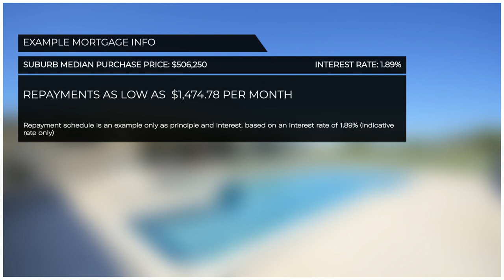DREAM HOME WITH ALL THE BELLS & WHISTLES - 471 Booyan Road, Moorland QLD 4670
DREAM HOME WITH ALL THE BELLS & WHISTLES!!

This STUNNING home situated on 25 acres of land is a must see! This executive style property is located just 5 minutes from convenience stores, a Tavern, 20kms of unspoilt sandy beaches and just 20 minutes to the C.B.D of Bundaberg. With everything you could only dream of in the one spot, you really can’t afford to miss this gem! Loads of space for all the toys, complete with your OWN damn which is perfect for water sports or just playing about in these hot summer months. The property also offers remote front gate with voice access, bitumen driveway to the home, the sheds, concreted areas around the sheds, bollard lighting around the main entrance driveway of which are on timers. All of the sheds and the home have back to base security system throughout, cameras and security lighting. An amazing property that has so much to offer, something that has taken time to establish and is now on offer for a lot less than its replacement costs!

400 M2 PRESTIGES HOME
- Built by Dynamic Homes in 2006- Council Approved.
- 400m2 in total offering 5 bedrooms, 4 lounge rooms + dining, 2 bathrooms & 2 car lockup. Full ducted air conditioning through-out with zone control.
- Tiled main lounge room with surround sound built in and inner wall wiring.
- Outlook to the stunning outdoor water feature from main living area.
- Second tiled lounge room.
- Separate home theatre with freshly laid carpet.
- Separate large tiled dining room with views of the country surrounds.
- Family sized kitchen equipped with stainless steel appliances including extra-large stove and electric cook top, stainless steel range hood, dishwasher and large walk in pantry.
- Double thickness stone bench tops and ample cupboard space.
- Tiled rumpus room with access to the large out door area.
- Main bathroom is a 3- way design offering matching stone bench tops, large shower, separate bath, double vanities, separate toilet as well as towel and linen cupboards.
- The main bedroom is at the end of the home away from the other rooms and is larger than the average room. The bedroom has surround sound and TV wall mount.
- Large walk-in wardrobe and extra-large en-suite bathroom with matching stone bench tops, spa bath, his and her shower and his and her basins as well as a separate toilet.
- The home is smart wired with all 5 bedrooms offering internet points, T.V points and Foxtel points.
- The large out door area has surround sound and TV points as well as a built in BBQ and bench with storage space.
- The home runs on rainwater using 2 x 15000 gallon underground water tanks.
- Luxury 17m long, 22,000L in-ground swimming pool with spa & umbrella for extra shade on those hot days.
- House yard area around the home is approx. 3/4 of an acre, fully fenced and is equipped with pop up sprinklers irrigated from the dam using a petrol pump.

Shed 1 Front shed 112.5 m2 approved as a Shed but not as a unit.
- 3 bedrooms.
- Combined bathroom and laundry.
- Kitchen with gas cook top and stove, ample cupboard space.
- Carpeted lounge room.
- Tiled dining area.
- 2 roller doors giving access to storage at the front of the shed.
- Single attached carport.
- Fully fenced yard, with own access and 5000 gallon rainwater tank off the shed.
- Separate electricity meter perfect for tenants.

Shed 2 390m2 + 16m long by 6m wide attached carport- MIDDLE SHED
- Generator plug to power the house using your own generator in the event the area loses power. Large workshop area with high clearance.
- Air outlets throughout to be connected to a compressor.
- Office area down stairs with air conditioning and built-in desks.
- Upstairs offers more storage as well as a small bedroom, bathroom, laundry, electricity meter.
- Large man cave area downstairs at ground level at the rear of the shed with its own electricity meter, bar area, entertaining area large enough for a pool table and bar seating, bathroom and kitchen facilities.
- Small separate tiled one-bedroom relatives apartment with its own electricity meter, air conditioned, ceiling fans, basic kitchen, bathroom and laundry.
- 5000 Gallon rainwater tank.
- More storage off the side of the shed, concreted.
- Extra car port beside the shed- 6m wide by 16m long.
- Main shed has full council approval.

Shed 3 Back storage shed 200m2 (20m long by 10m deep) - Not council approved- not required to be. Two bay lock up garage, basic with shelving and own power.
- Two bay car port area, high roof line perfect for larger vehicles.
- 2 x 5000 gallon rainwater tanks.

DAM provides water supply for the 25 acres. Moto X track to the rear of the property that is now overgrown and in need of repair. Tennis Court area started near the home however it is not complete. The property is NOT impacted by the 2013 flood event and is well away from the areas impacted.